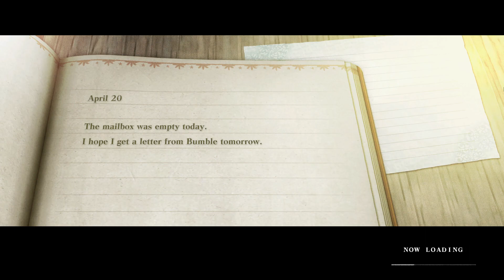Ugh It's Hard To Find People In This Game - NieR 39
sorry I spend a bunch of time running around Seafront, I was trying (and failed) to find a specific person so I could start a quest